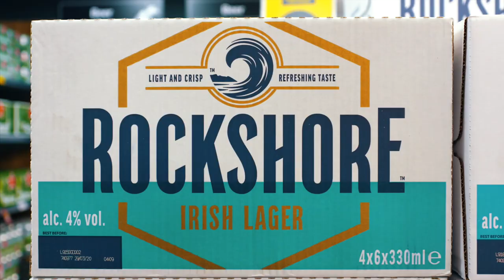Musgrave MarketPlace - Safer Shopping and Wholesale Value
To assist you in purchasing your essential needs, all of our branches are open Monday to Saturday, excluding Bank Holidays. With our wider aisle format and strict adherence to HSE guidelines, why not Discover the Range of Wholesale Value at your local Musgrave MarketPlace branch today. ThereWhenYouNeedUs.

Click the link below to register today.

Please note that this video was recorded before the outbreak of Coronavirus.